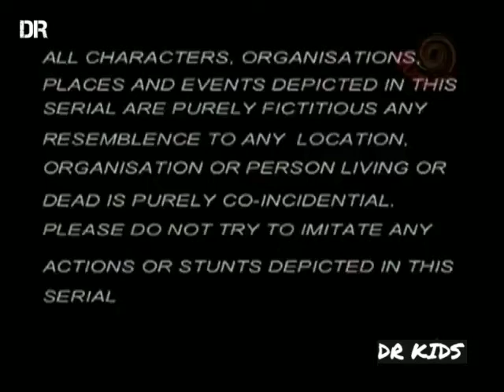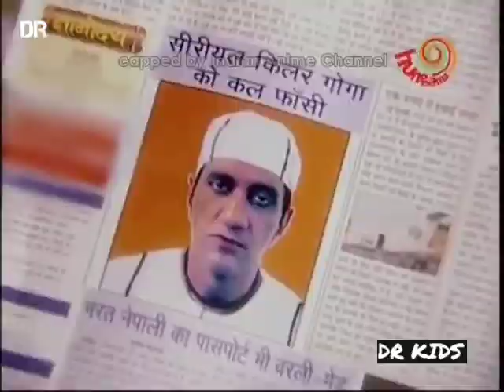HERO - BHAKTI HI SHAKTI HAI (తెలుగులో) EPISODE-09